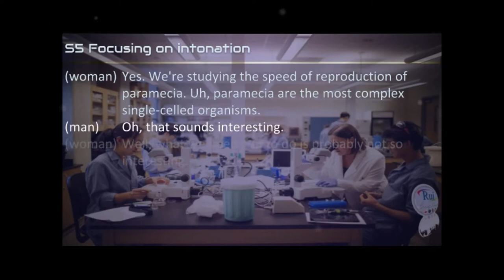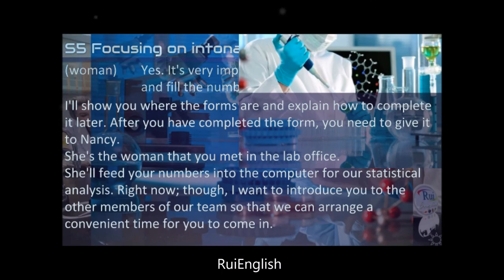Lec S05: Focusing on INTONATION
RuiEnglish Lesson: S05 Focusing on intonation

Building Skills 📊 Focusing on intonation

Read the passage as you listen to it. Mark the passage to show the overall intonation patterns.

START ▶
(man)   Professor Cline?
(woman)  Yes?
(man)   I'm Robert Daley. The work-study office sent me.
(woman)  Oh, I've been waiting for them to send someone. Did you say your name  was Robert!
(man)   Yes.
(woman)  What's your major, Robert?
(man)   Zoology.
(woman)  Good. You have some science background then. Let me show you what
we're doing in our lab.
(man)   Will I be working in the biology lab?
(woman)  Yes. We're studying the speed of reproduction of paramecia. Uh, paramecia
   are the most complex single-celled organisms.
(man)   Oh, that sounds interesting.
(woman)  Well, what we need you to do is probably not so interesting.
(man)   And what is that?
(woman)  We'll need you to come in every day at the same time and count the paramecia.
(man)   Count paramecia?
(woman)  Yes. It's very important to keep an accurate count and fill the numbers in
on a form. I'll show you where the forms are and explain how to complete it
later. After you have completed the form, you need to give it to Nancy. She's
the woman that you met in the lab office. She'll feed your numbers into the
computer for our statistical analysis. Right now; though, I want to introduce
you to the other members of our team so that we can arrange a convenient
time for you to come in.
STOP ▉

For further practice, listen to the passage again and try to reproduce the speech patterns.

Cambridge Preparation for The TOEFL Test
Jolene Gear, Robert Gear